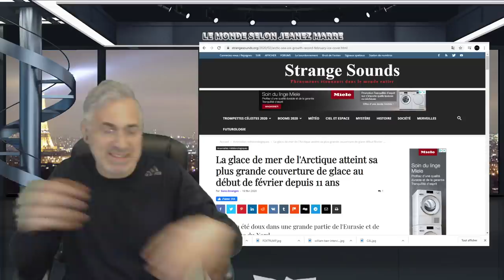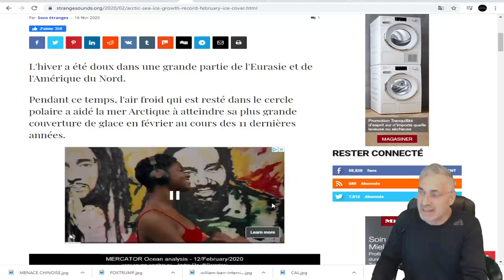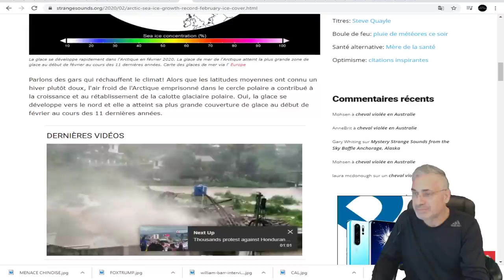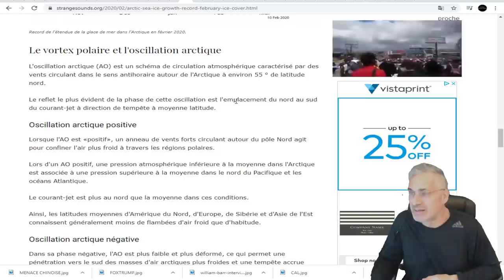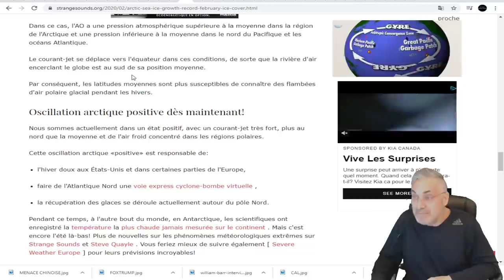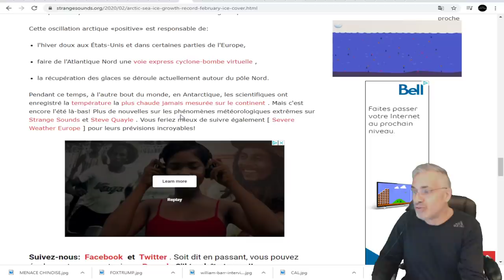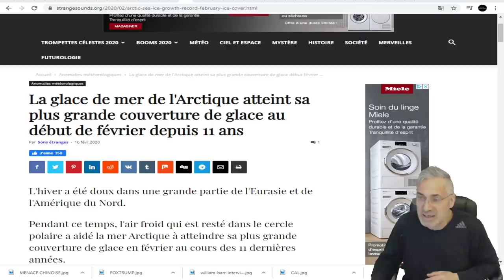EXCLUSIF; PAS FACILE DE COMPRENDRE CE QUI SE PASSE DANS l'ARCTIQUE EN CE MOMENT!